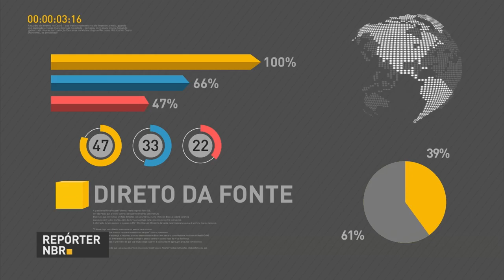Aprovação da PEC 55 mostra que políticos entendem importância de ajuste fiscal, diz ministro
REPÓRTER NBR 19H - 01.12.16: Durante evento empresarial, o ministro da Fazenda, Henrique Meirelles, disse que aprovação da PEC que limita gastos públicos mostra que políticos sabem da importância do ajuste fiscal. E mais: balança comercial brasileira registra superávit de US$ 4,75 bilhões em novembro. Veja também: Banco Central reduz taxa Selic para 13,75%.